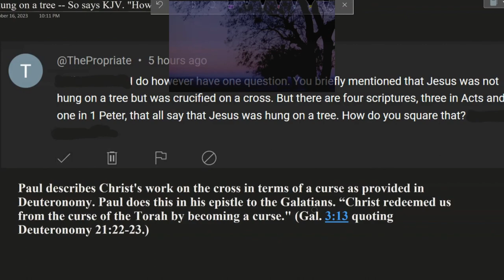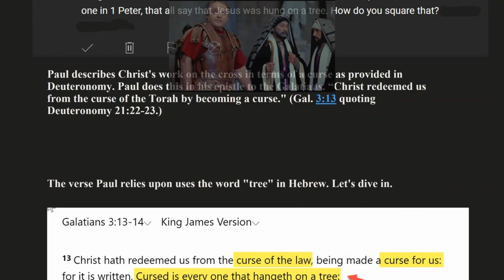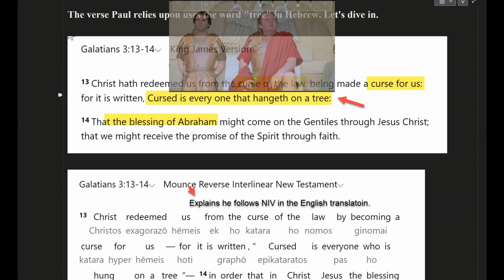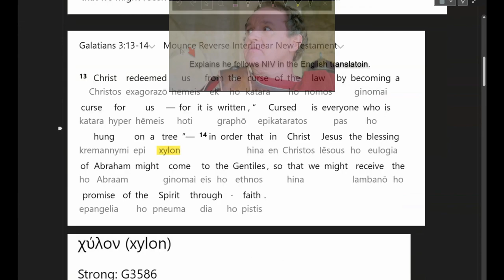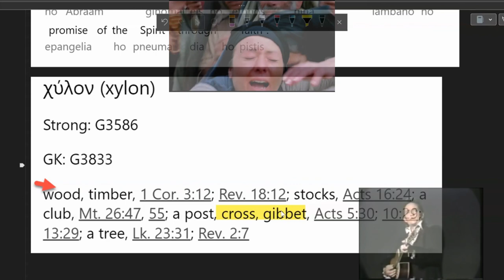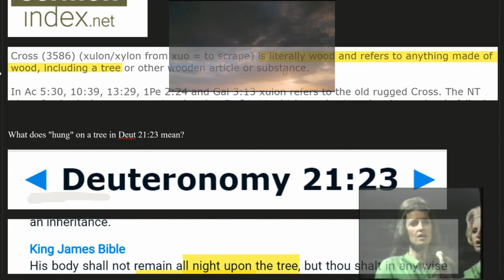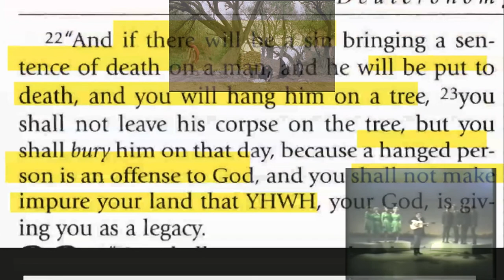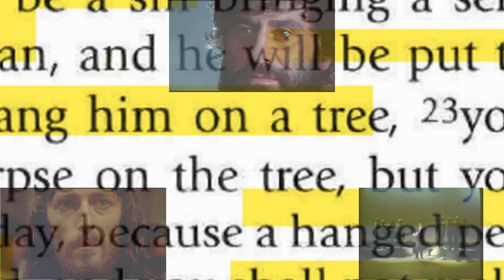Were you there when the tree had legs? +Jesus Words Only+ (Carter+Cash Mix)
The JesusWordsOnly channel calls out his intended audience:  Stupid gentiles who can only barely read English and are illiterate in any other code.
Was Paul An Herodian Infiltrator? Pt 1.1 Was Jesus hung on a tree? as Paul claims and cursed?

Country & Classics
Johnny Cash Show - 1x14 [Ep 14] - Tommy Cash, Cass Elliott, Ramblin' Jack Elliott, Staple Singers [Sept.

Franco Zefferelli